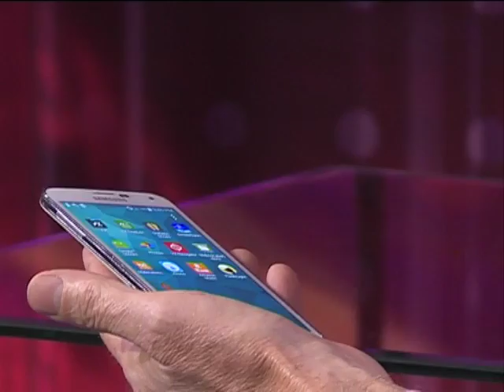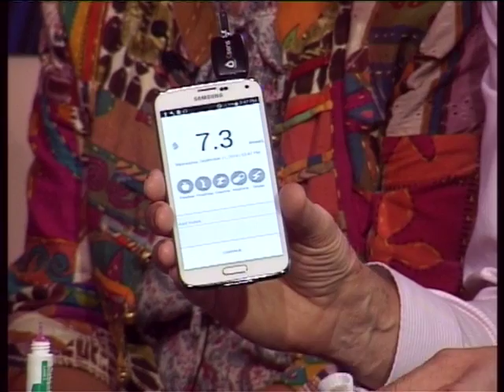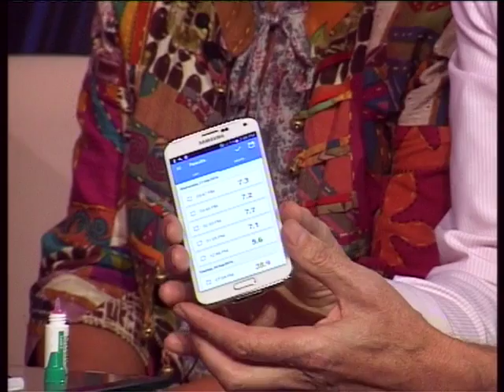Добрый вечер, Гомель!_27 09 2016_Бизнес Гомельщины